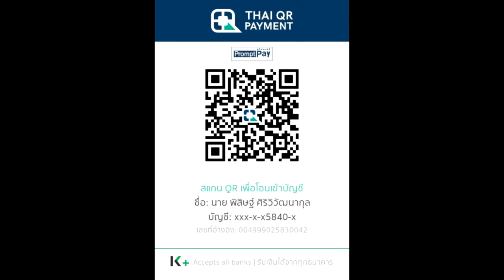สรุปนิยาย Acceptance 2014 (Annihilation ภาค 3) จากไตรภาค Southern Reach | Jeff VanderMeer|Spot World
คลิป สรุปนิยาย Acceptance 2014 (Annihilation ภาค 3) จากไตรภาค Southern  Reach นี้เป็นคลิปสรุปนิยายของ  Jeff VanderMee